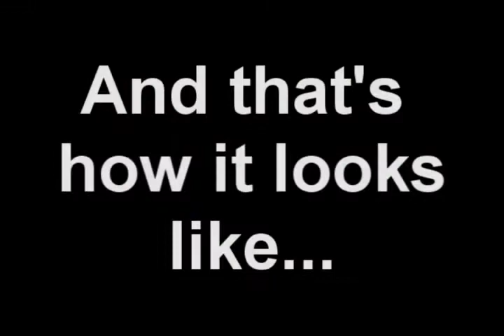RvS crazy noobs